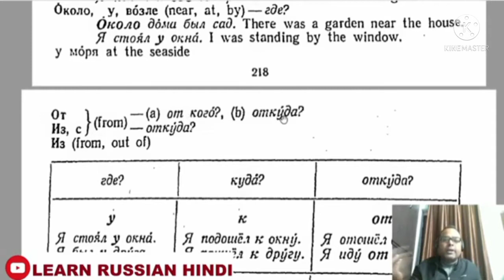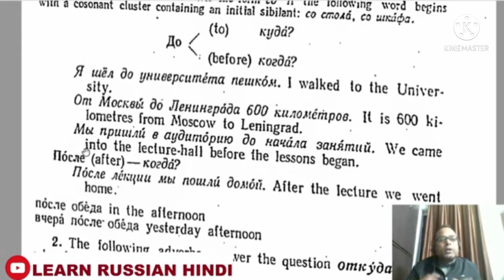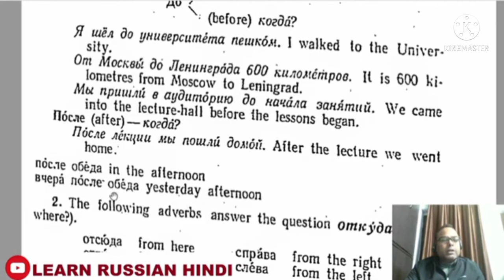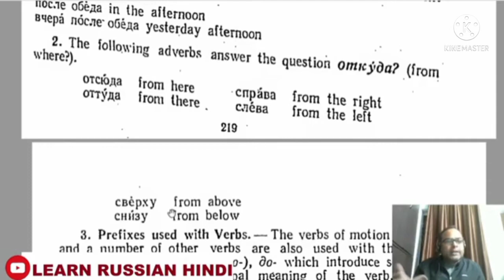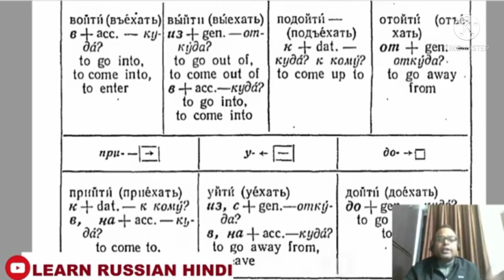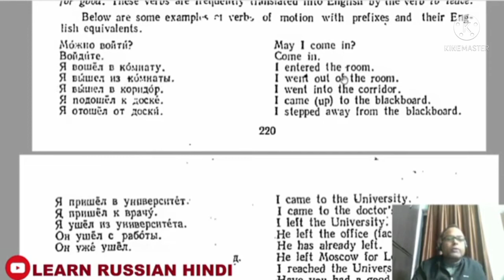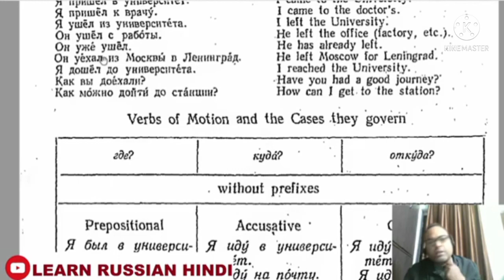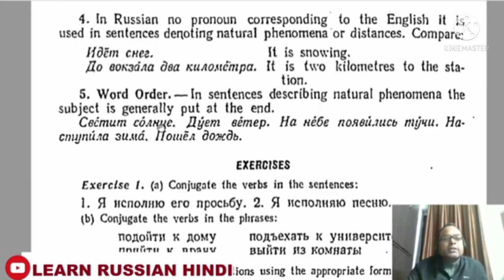Russian grammar in hindi lesson-29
My teacher name is rana pratap singh and his channel name is learn russian hindi.

Bishwakarma kumar